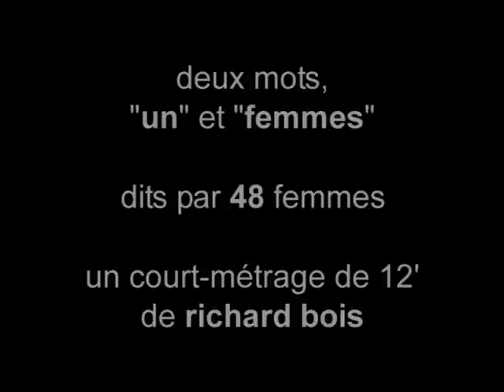Teaser - "un femmes" - court-métrage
Bande annonce du court-métrage "un femmes"